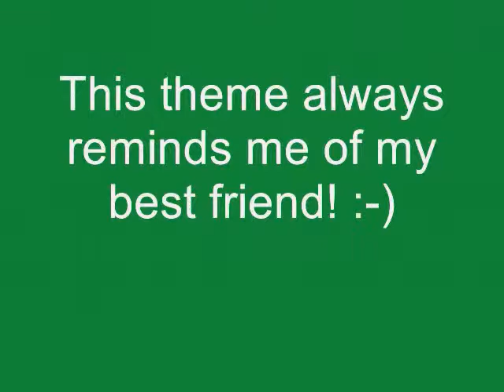Me and my best friend drawing